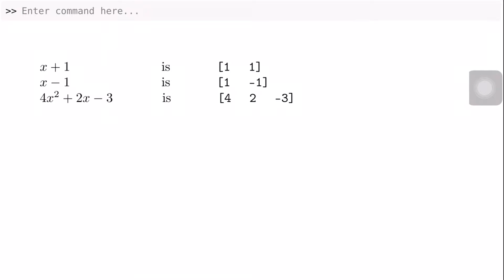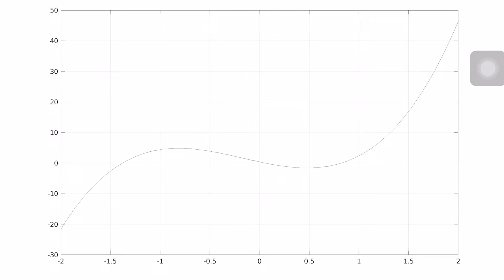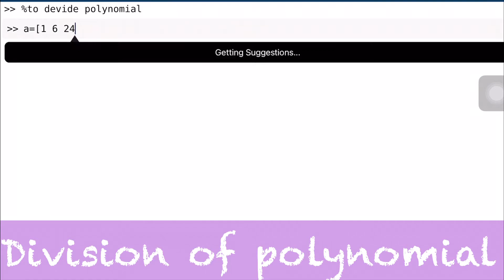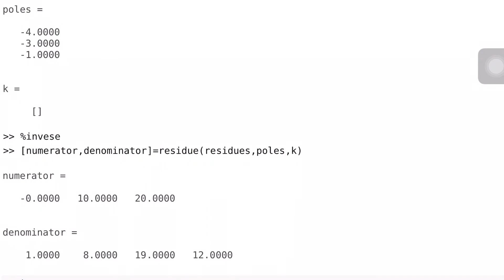Polynomial in MATLAB